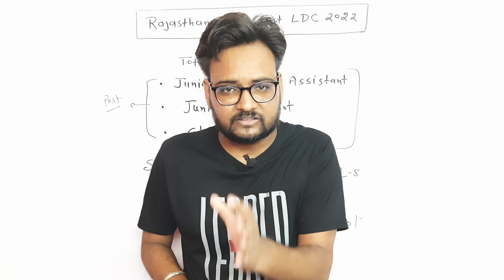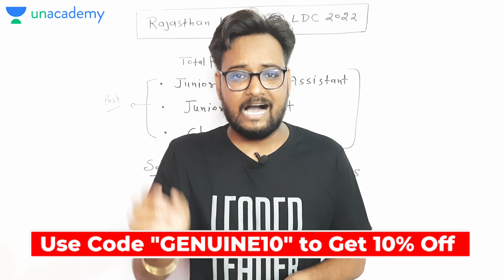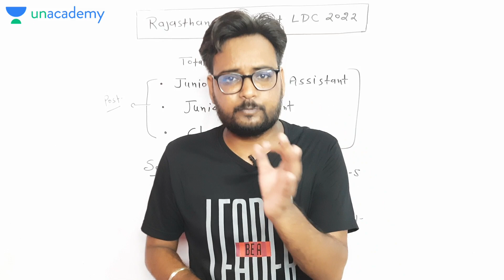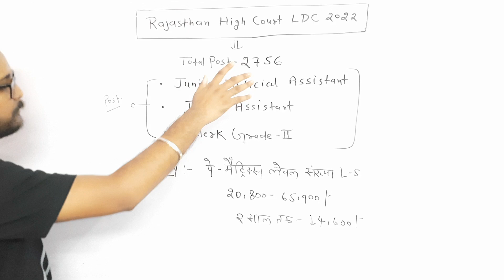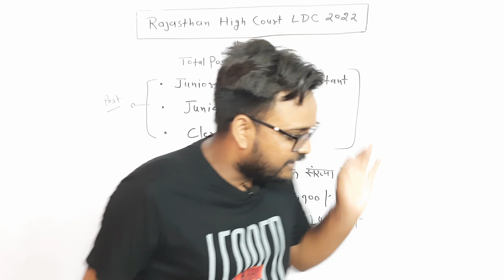Rajasthan Highcourt Ldc Form Reopen | सुनहरा अवसर, चूकना मत | हाईकोर्ट LDC नई भर्ती 2022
Rajasthan Highcourt Ldc Form Reopen | सुनहरा अवसर, चूकना मत |  हाईकोर्ट LDC नई भर्ती 2022  | Arvind Kundara